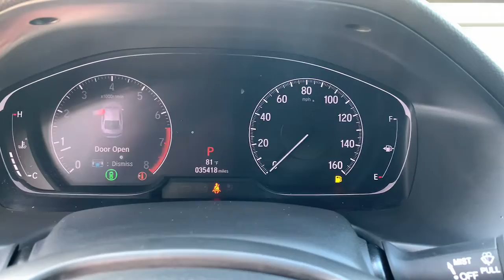2020 Honda Accord North Miami, Fort Lauderdale, Hollywood, Aventura, North Miami Beach, FL C1661900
Still Night Pearl Used 2020 Honda Accord available in North Miami, Florida at Lexus of North Miami. Servicing the Fort Lauderdale, Hollywood, Aventura, North Miami Beach, FL area.

Recent Arrival! Accord Sport, Black w/Leather-Trimmed Seats. Priced below KBB Fair Purchase Price! CARFAX One-Owner. Still Night Pearl 2020 Honda Accord Sport FWD CVT 1.5T I4 DOHC 16V Turbocharged VTECbrbrbr29/35 City/Highway MPGbrbrAwards:br  * ALG Residual Value Awards, Residual Value Awards